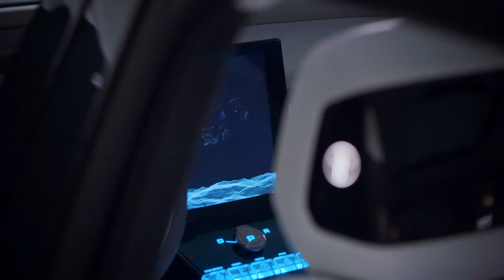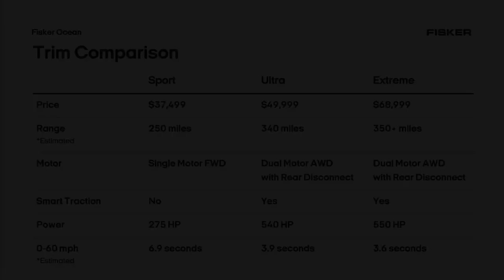😎 FISKER OCEAN ULTRA ELECTIC SUV - referral code "Y79NSP"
The Fisker Ocean is an Awesome and Sexy looking SUV with tons of new technology built in like the unique 17.1-inch center touchscreen that rotates vertically and horizontally and a mode that opens the roof panel, all the side windows, and the rear glass to give the cabin the windswept feel of driving on highway one in California with the top down, it's like having a built-in convertible. Only time will tell if the Ocean's One estimated 350-mile range, performance claims, and cutting-edge technology features with built-in intelligent drive features will impress the Tesla Model Y-obsessed public.

These are Fisker Models:
1. Fisker Ocean One
2. Fisker Ocean Extreme
3. Fisker Ocean Ultra
4. Fisker Ocean Sport

CHANNEL NOTICE:
My opinions are my own and not those channels.  Please do not use my opinion as any kind of Financial Advice. This is NOT an offer to buy or sell a Service, Commodity, or Securities.